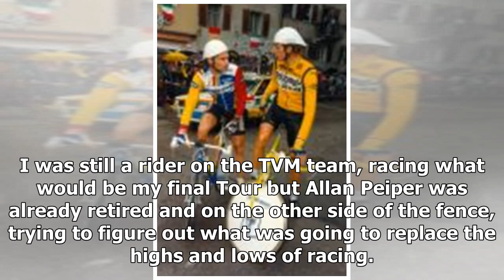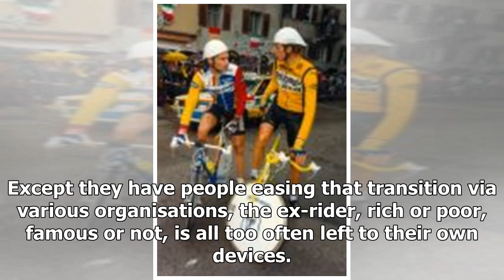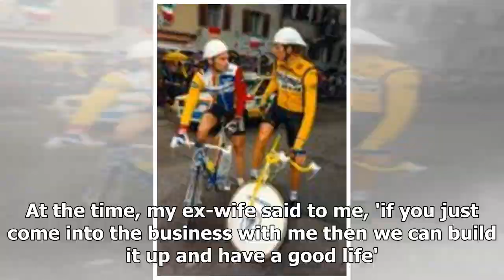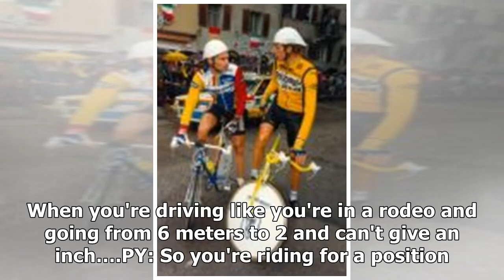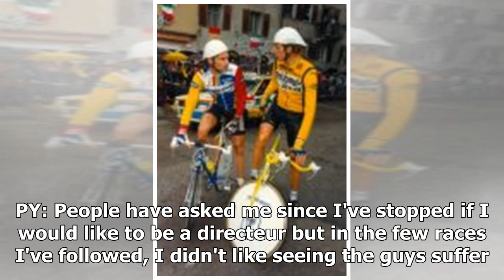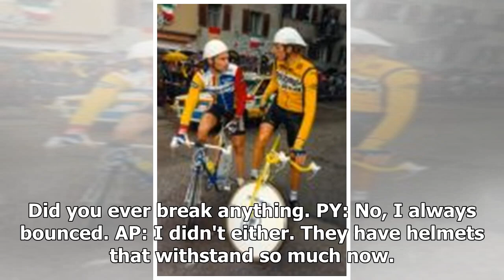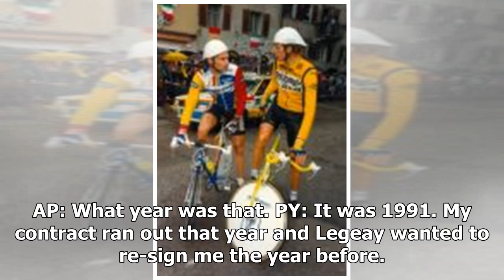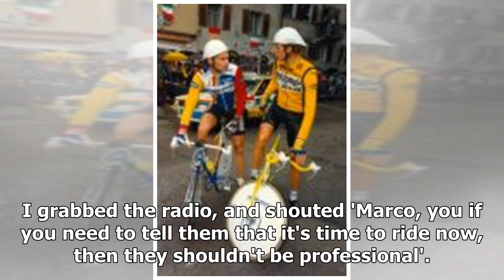Breaking News | Philippa York meets Allan Peiper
Cyclingnews writer Philippa York is at the Tour de Romandie and will be doing a series of articles and podcasts this week. In the first installment, York sat down with former racer turned BMC Racing directeur sportif Allan Peiper to reminisce about the old times. Tour de Romandie preview with York and Peiper - PodcastIt's been almost a quarter of a century since we were both at a bike race together, the 1993 TdF to be exact. I was still a rider on the TVM team, racing what would be my final Tour...